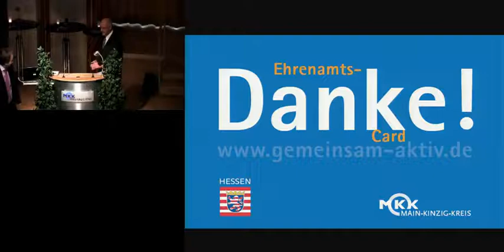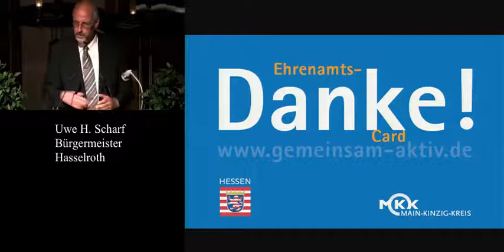Rede Bürgermeister Scharf (Hasselroth)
Ehrenamtscardverleihung 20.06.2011 im MKK Rede Bürgermeister Scharf